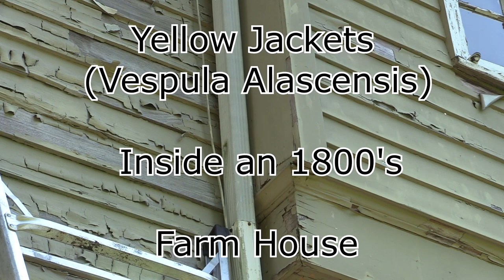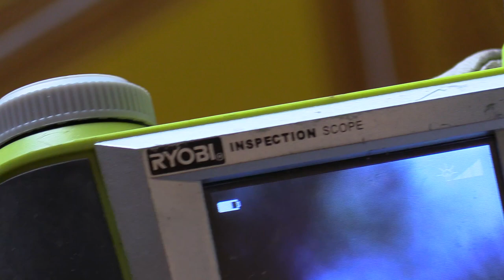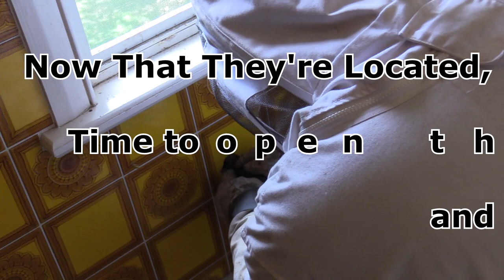Wasp Nest Removal from 1800's Farm House YELLOW JACKET nest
Wasp Nest Revoval from an 1800's farm house inside bathroom wall. This yellow jacket species made a large nest within the wall and were swarming within the bathroom and outside the siding while the homeowners were trying to complete repairs.

Thank you for those of you whom have donated!